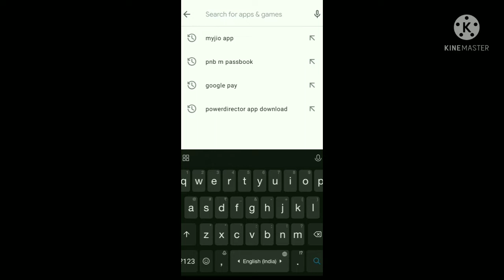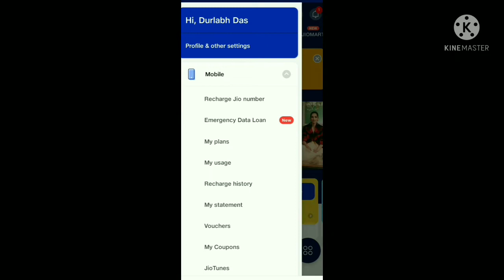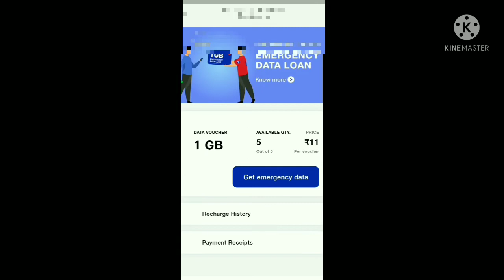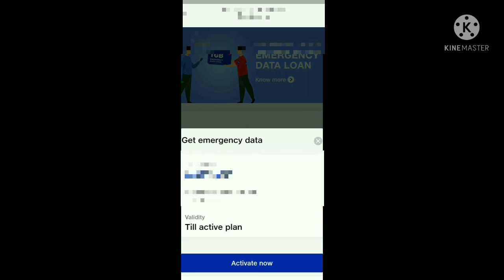How to Get Data Loan In My Jio App 2021ll Emergency Data Loan 2021//My jio app new update 2021/jio